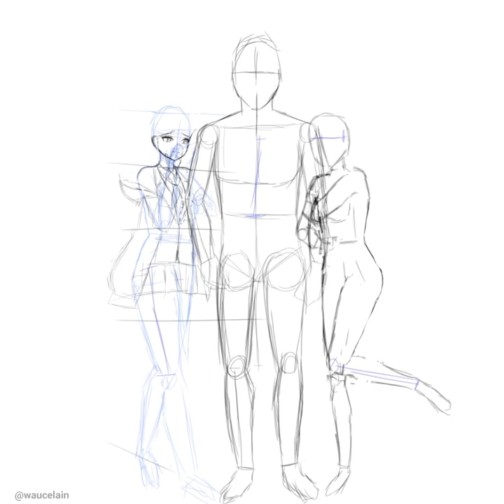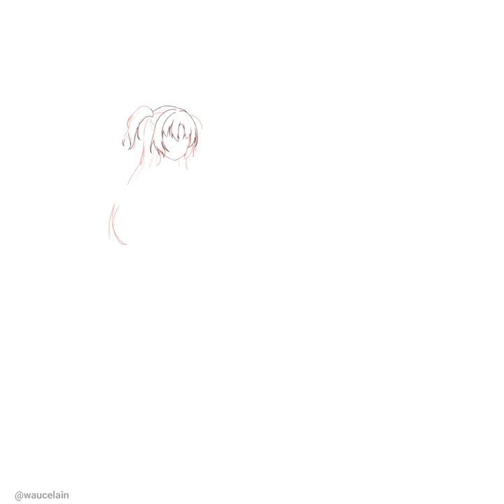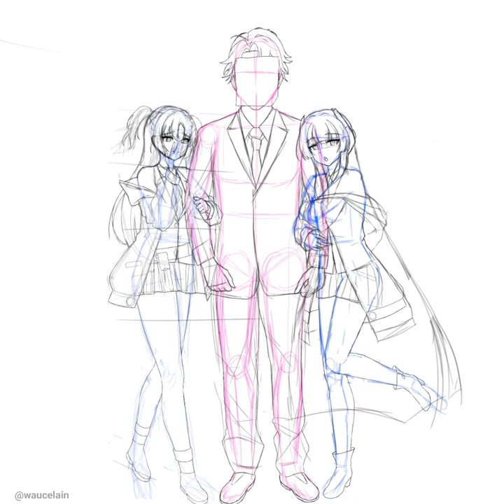Speedpaint Ushio Noa and Yuuka | Blue Archive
ibispaintx